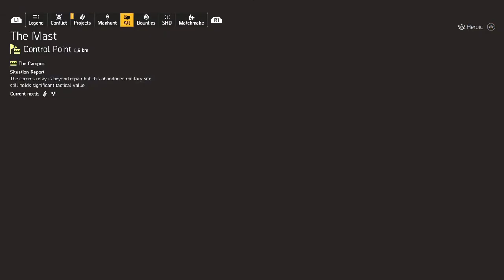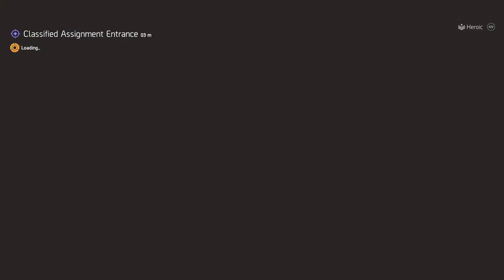🔥2ND ATTEMPT LEGENDARY TIDAL BASIN GROUP🔥MAIN MISSION AT 2:25🔥HEROIC LEGENDARY BUILDS🔥🔥DIVISION2 PS5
🔥🔥BEST PVE HYBRID REGEN SKILLDAMAGE AND HARDWIRED EXPLOSIVE DAMAGE BUILDS
🔥🔥APPAREL EVENT IS STILL LIVE